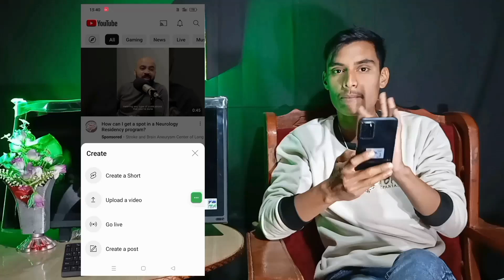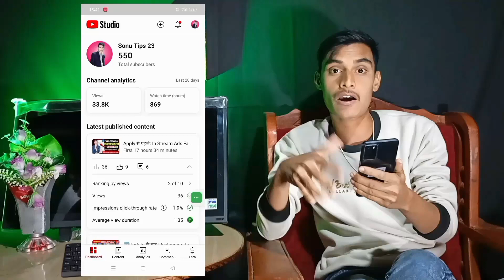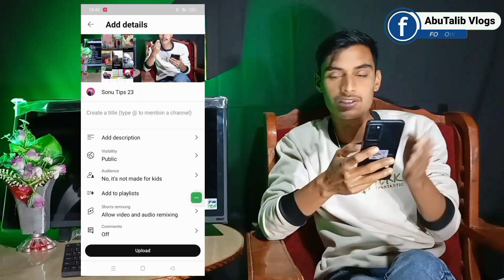YouTube Biggest Update कमाल का Update ला दिया 🔥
yt studio se video kaise upload kare 2023
yt studio se short video kaise upload kare
yt studio me video upload time kaise dekhe
youtube se video kaise upload kare
yt studio video upload problem
yt studio video upload tamil
how to upload video on yt studio
yt studio se video kaise upload kare new update
yt studio se video kaise upload kare thumbnail
yt studio se video kaise upload kare 2024

Abutalib Vlogs
From - Jharkhand ( India )
Abutalib.